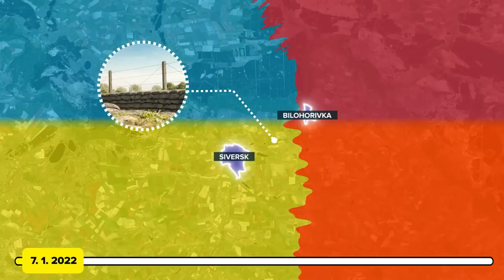How Russia Lost an Entire Battalion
On May 12, 2022, just three months after Russia’s unprovoked invasion of Ukraine, drone footage was released to the public by the Ukraine Armed Forces revealing a small portion of the Siverskyi Donets River winding its way through Bilohorivka in Ukraine’s eastern industrial heartland. The footage revealed the aftermath of a lopsided encounter. Dirt roads approach the river from both sides. On them, the burnt out hulks of several tanks and armored vehicles are clearly visible. Partly submerged and arcing halfway across the river, a wrecked Russian pontoon bridge attests to the tactical objectives the Russians had in mind.

Remember that time Putin managed to lose an entire battalion trying to cross a small river during his offensive operations in eastern Ukraine?

As Ukraine prepares to embark on similar operations with the goal of severing Russia's supply lines, cutting the land-bridge connecting occupied Crimea and Russian positions further east, and causing a general Russian collapse, it’s time to take a closer look at what exactly went down in the Battle of Bilohorivka.